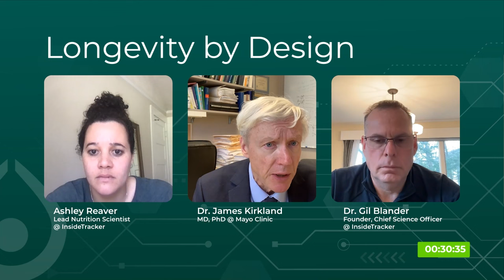How do Senolytics Work to Target Senescent Cells | Dr. James Kirkland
Do you know what senescent (zombie) cells are and how cellular senescence and senolytics impact health?

This clip is from an episode of Longevity by Design; Hosts Ashley Reaver and Dr. Gil Blander are joined by Dr. James Kirkland from the Mayo Clinic, one of the world's leading figures in aging research. The episode is a deep dive into aging research, cellular senescence, and senolytics. Dr. Kirkland discusses the impact of cellular aging (senescence) on healthspan and his discovery of the first senolytic agents that remove senescent cells and extend healthspan, illuminating his pioneering work in aging research.

In the full discussion, we cover:

What is geroscience, and what are fundamental aging processes?
What are the differences between targeting aging vs. the traditional medical system of waiting to treat illnesses or diseases after they occur?
What are gerotherapeutics, and what is their relevance for healthspan and lifespan?:
What are senescent cells? What is the impact of senescent cells on the body and aging:
What are senolytics? How do senolytics work to target senescent cells to remove them?
How Dr. James Kirkland discovered senolytics such as fisetin, quercetin, and dasatinib? What clinical trials on the effects of senolytics in humans have been done?
Discovering biomarkers for senescent cells:
What are some important factors to consider on the effects of gerotherapeutics and senolytics on lifespan and healthspan in model organisms compared to humans?:
The potential for geroscience and gerotherapeutics, such as senolytics, to transform healthcare. What is the importance and what are some challenges of conducting clinical trials on gerotherapeutics, such as senolytics, to improve healthspan in humans?
What is the Translational Geroscience Network, and what are its goals?
How might senolytics be used clinically in the future if proven safe and effective? What conditions might they benefit?
What are the effects of lifestyle, such as diet and exercise, on senescent cells?
What excites Dr. James Kirkland the most about the potential for extending people's healthspan and lifespan with therapies, drugs, or interventions in the coming years?
Dr. Kirkland’s top tip for health?

Let’s Connect!